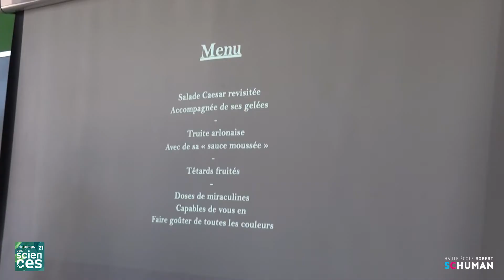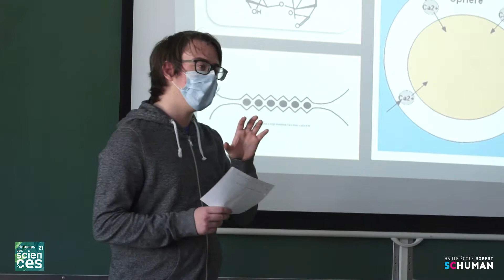Printemps des sciences (3/3) : la cuisine moléculaire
Il y a quelques années déjà, la cuisine moléculaire a permis à quelques précurseurs d’inscrire leur nom au panthéon de la gastronomie. Si cette pratique est à la mode, la cuisine moléculaire c'est surtout un mélange d’art culinaire et de science. Elle combine ainsi esthétisme, techniques chimiques et saveurs. A l’occasion du printemps des sciences 2021, Brice, Clément, Duncan et Pierre ont proposé à leurs condisciples un menu entier réalisé à partir de produits frais, métamorphosés par diverses transformations scientifiques.